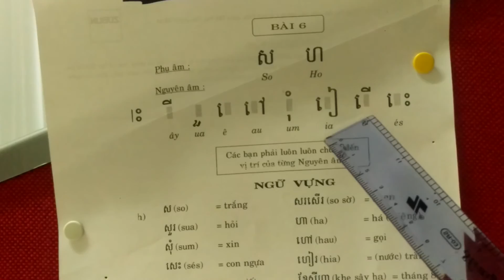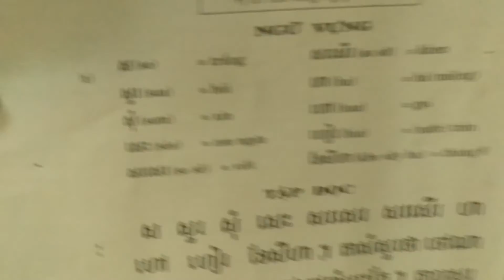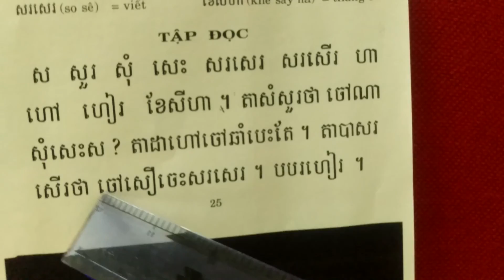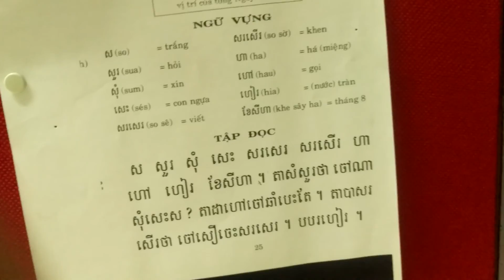Tu hoc tieng khmer-Bai 6